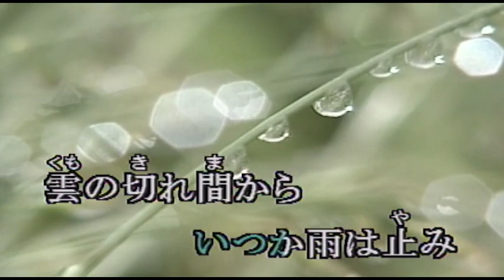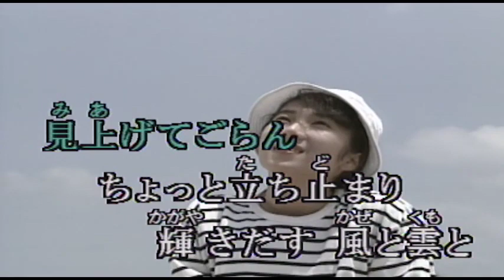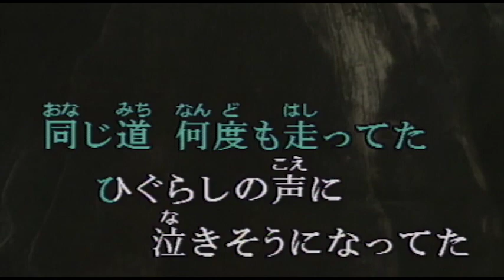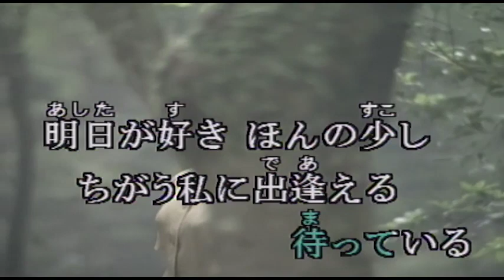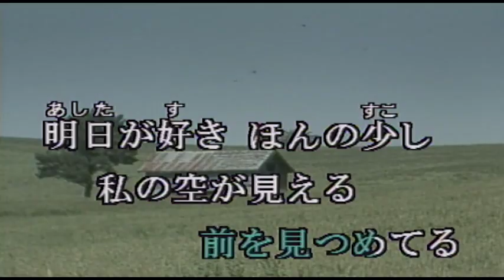（カラオケ） 風と雲と私 / 熊谷幸子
気がつけば　いつか・・・
›1994年
›作詞：マイカプロジェクト　　作曲：熊谷幸子

気がつけばいつか雨は止み
雲の切れ間から青空がのぞいてた
ずぶぬれの靴は脱ぎすてて
素足になったら 季節 吹きぬけた

見上げてごらん ちょっと立ち止まり
輝きだす風と雲と

私がいる いつの間にかここに
まぶしそうに ひとり立ってる
あの時見えなかった明日に
私がいる ほんの少し
濡れた目をぬぐい ひとり歩きだしてる

夕暮れに迷子になった夏
もう二度と
家に戻れない気がしてた
同じ道 何度も走ってた
ひぐらしの声に 泣きそうになってた

たどりつきたい たどりつけない
けれどいつか たどりついてる

明日が好きたとえ雨降りでも
つらいことがあったとしても
白いページ開けて待っている
明日が好きほんの少し
ちがう私に出逢える 明日が大好き

私は好き たとえどんな朝でも
くじけそうになったとしても
きのうよりも前を見つめてる
明日が好き ほんの少し
私の空が見えてる 明日が大好き